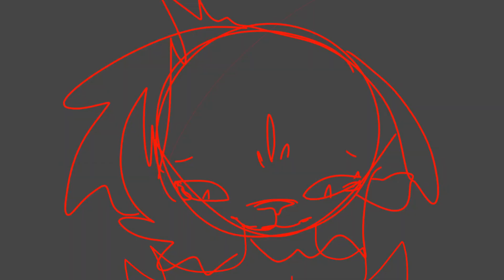lovefool // meme // bad remake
Really old but good then this

I see regress.

Programs- iArtbook and Alight Motion